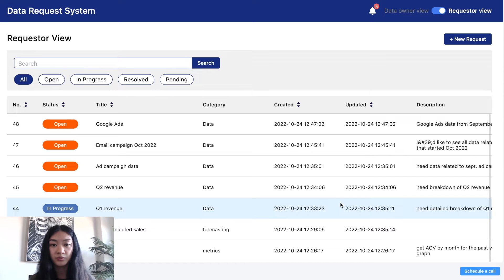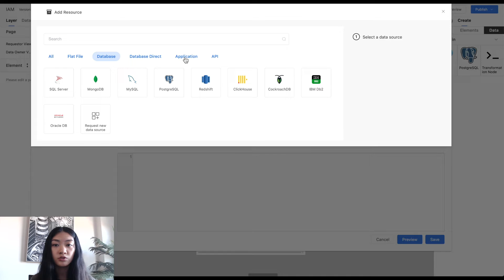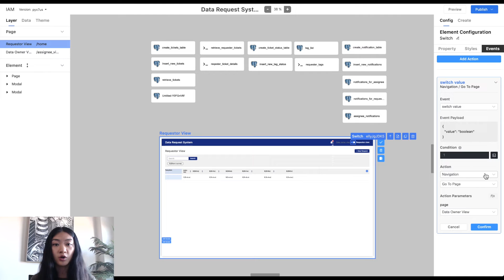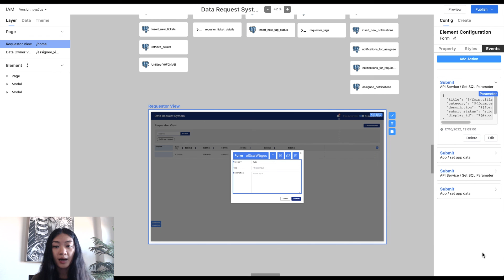Acho App Builder: Launch Demo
See how Acho App Builder can help business teams turn data into apps. Anyone can use Acho to connect different databases, build complex data pipelines, and build scalable data applications - all in one place!